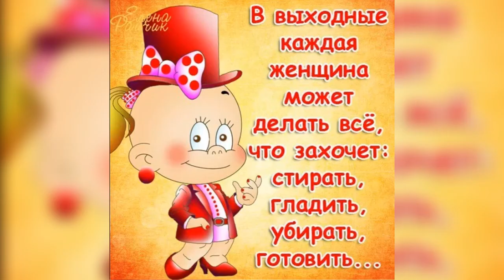С пятницей и отличных выходных!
Всем привет!!!
Всегда рада видеть вас !
Хорошего настроения вам в любую погоду. Будьте счастливы и здоровы. Все материалы, для создания видео ,
 взяты из открытых (общедоступных ) источников в сети